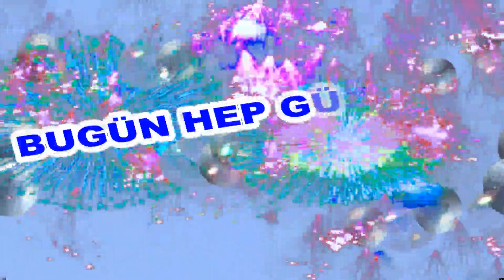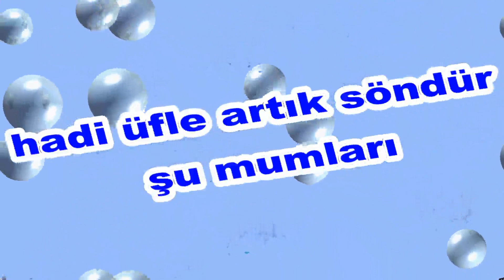İyi ki Doğdun Metehan İsme Özel Komik Doğum Günü Şarkısı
Sizler için komik iyi ki doğdun Metehan şarkısını oluşturduk.  Umarız iyi ki doğdun Metehan komik şarkısında yüzünüzü biraz güldürebilmiş oluruz.
Teşekkürler. Şimdiden iyi eğlenceler.   Sözler; Mutlu yıllar Metehan Mutlu Yıllar, mutlu yıllar Mutlu yıllar sana Yapraklardan, dallara
Üflediğin pastaya Mutlu yıllar Metehan Yeni yaşın kutlu olsun Metehan

Frambuazlı, meyveli, çikolatalı tüm pastalar sana helal olsun Metehan Hadi üfle artık, söndür şu mumları.Oğğğhhh Ne güzel üfledin Bravo Metehan Mutlu yıllar  Metehan